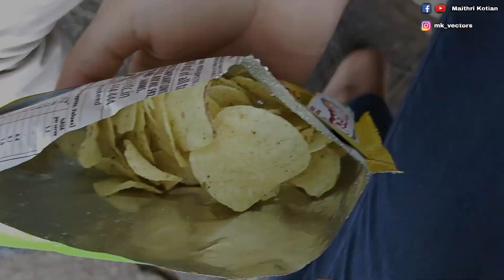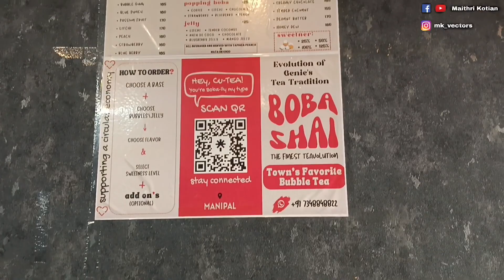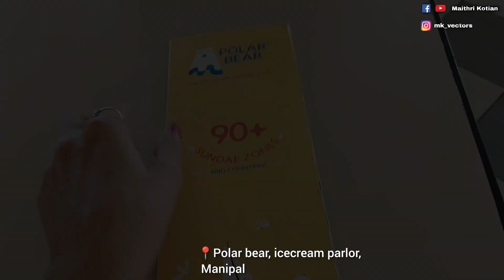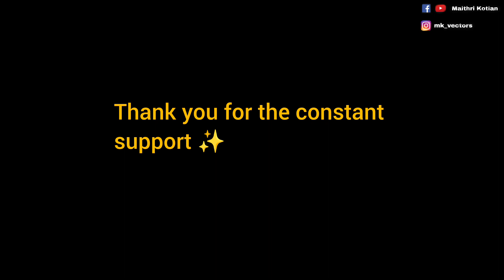Shraddha Oorug battal ❤️ | Tulu vlog | Polar bear, Manipal | Genie shaai, Manipal | Maithri Kotian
Thankyou to all as my YouTube Channel hit its first 1k subscribers 🥰🧿